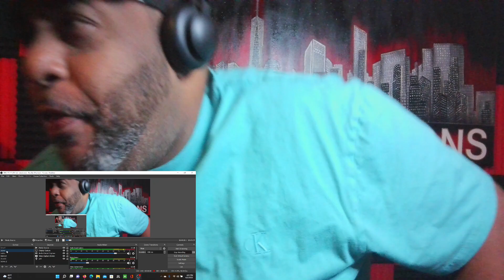Montana Of 300 - Favorite Teacher - REACTION!!!!! TALK MO3!!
@MontanaOf300 THIS IS THE EXAMPLE OF WHY I MESS WITH YOUR MUSIC ALWAYS  SOMETHING NEW TO LEARN

OFFICIAL LINK THE VIDEO, SHOW MY MAN SOME LOVE